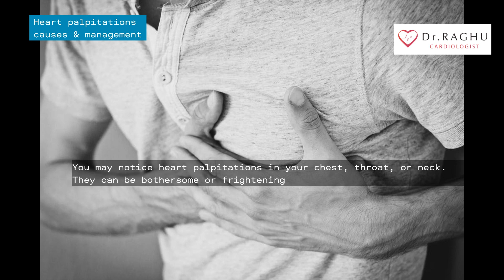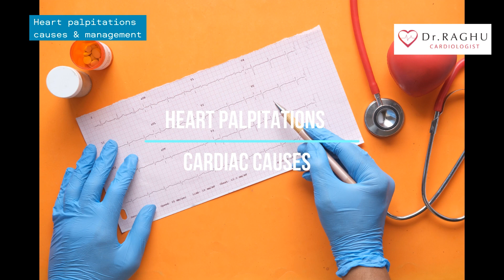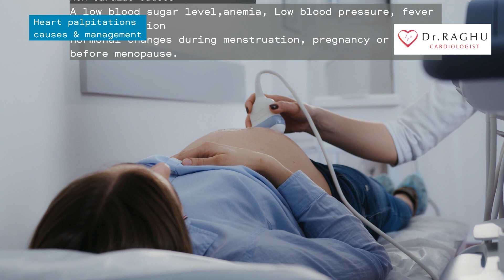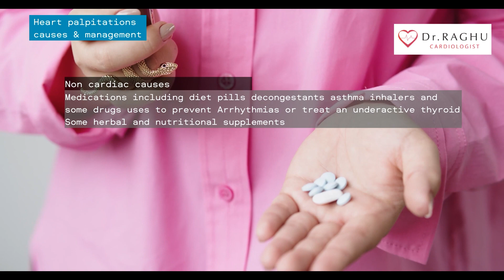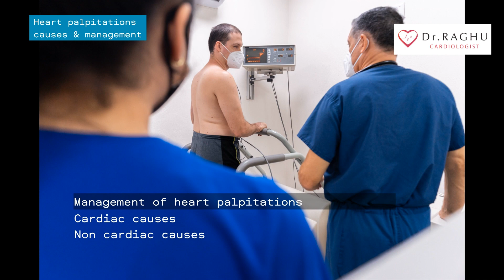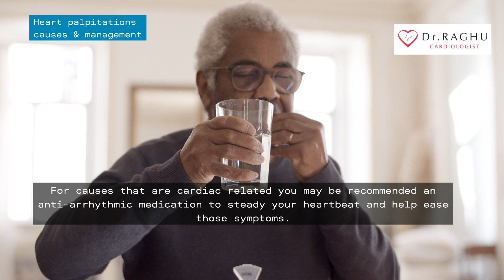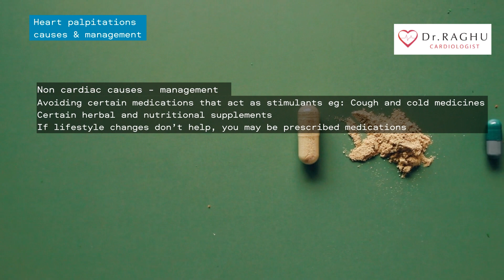All About Heart Palpitations or Irregular Heartbeat | Dr C Raghu Cardiologist | Yashoda Hospitals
In this video, you will get to know all about what heart palpitations or irregular heartbeat and the diagnostic approach to detect heart palpitations.

Address:
Dr C Raghu
Clinical Director & Senior Interventional Cardiologist
Yashoda Hospitals,